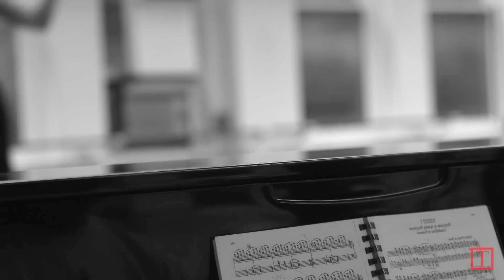Misty Copeland On Changing the Face of Ballet | TIME 100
I never thought I could make a career out of something I enjoyed doing something I was passionate about, something that gave me a voice, says Misty Copeland, who is one of the first African Americans to be a soloist with American Ballet Theatre.